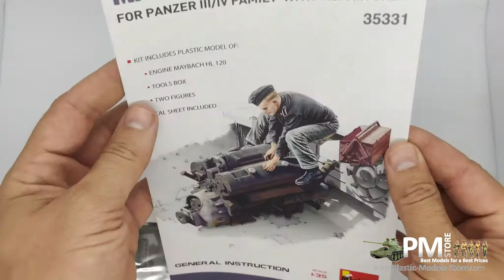Unboxing MINIART 35331 - 1/35 Maybach HL 120 engine for panzer III / IV with repair crew